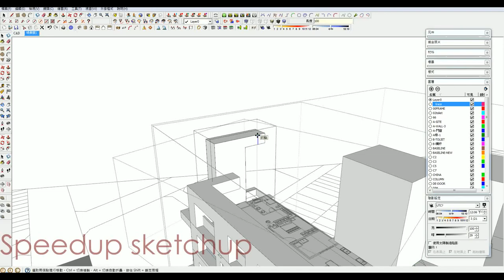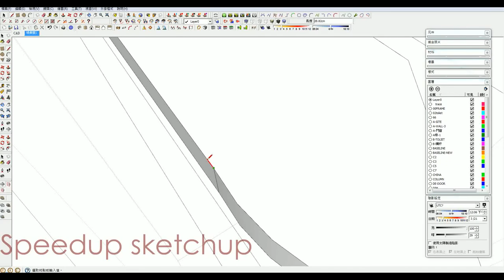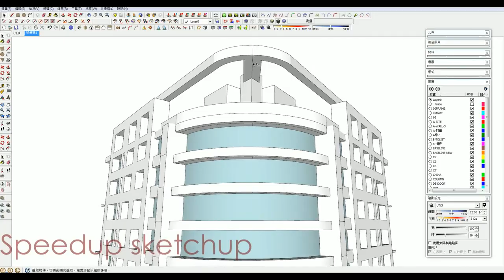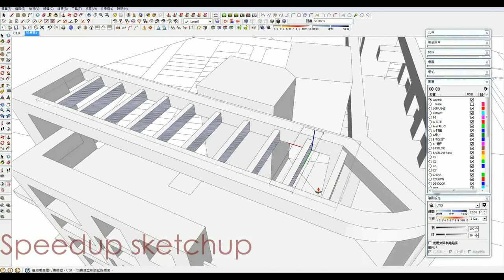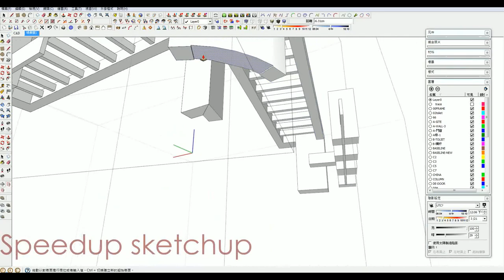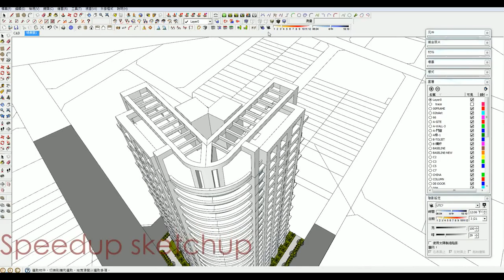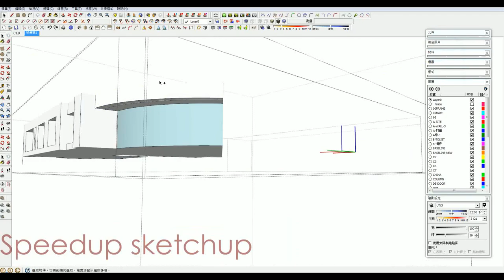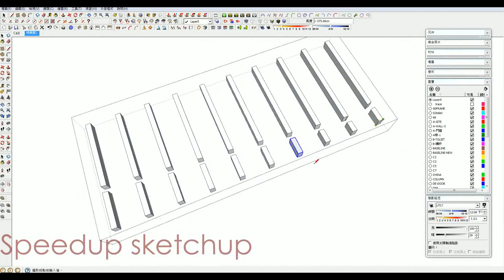Speedup sketchup:Build a new apartment realtime modeling workflow 03(design thinking step)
a real case in Taiwan

sketchup進階教學 教程
小動作增進大效率
歡迎交流討論